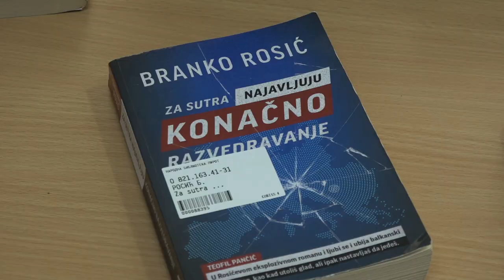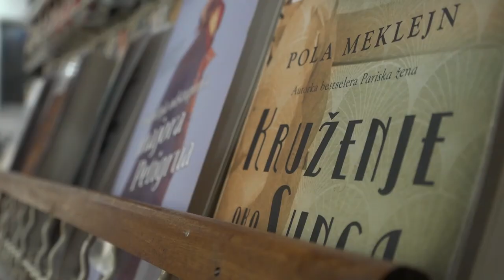FOND BIBLIOTEKE BOGATIJI ZA 620 KNJIGA